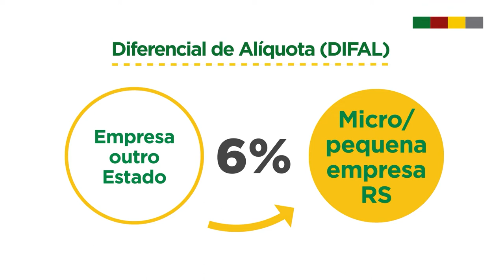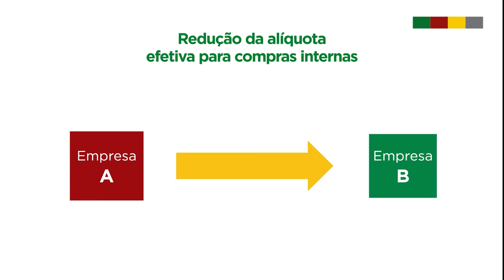Reforma Tributária RS - Episódio 01 - Micro e pequenas empresas